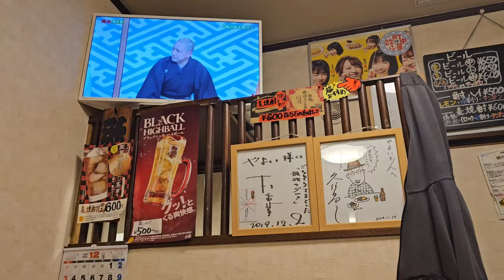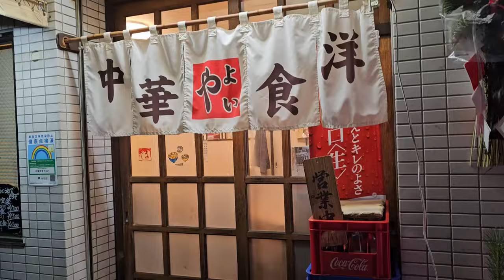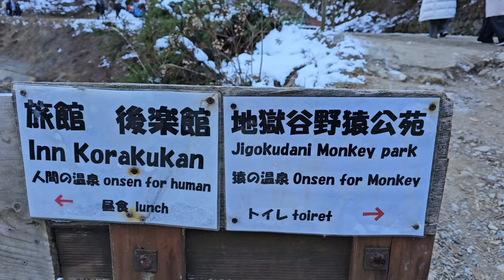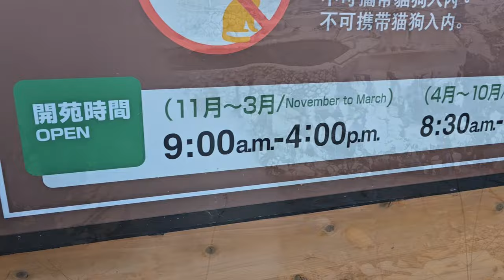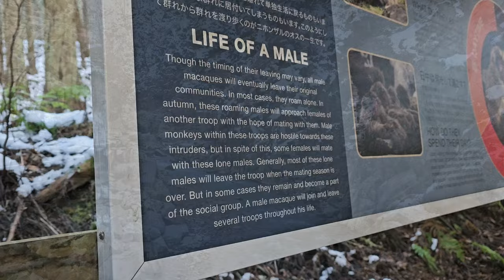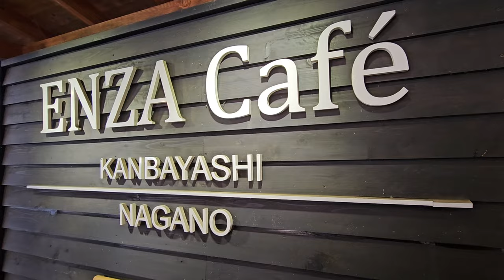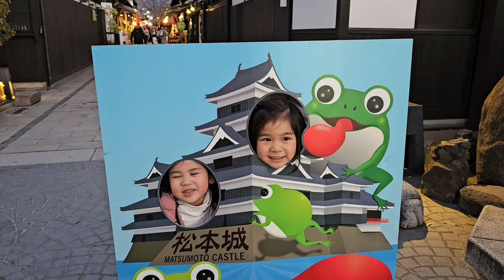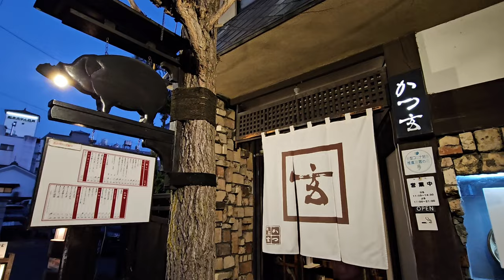Japan Travel - Tokyo Vlog 01: Snowy Monkey Park & Matsumoto Castle Illumination light show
In this Vlog, we left Sapporo and caught the bullet train to Tokyo. The next day we went to see the Snowy Monkey in Nagano and went to Matsumoto Castle 🏰 to watched the spectacular lightshow.

Love,
Justin, Tedy, & three Es ♥️.

Music Credit

Time: 0:28.89
Natural - Music by Roa

Time: 15:19.78
Amber Glow by Scott Holmes Music